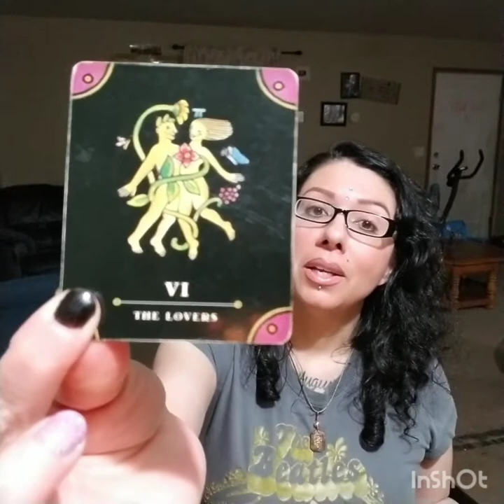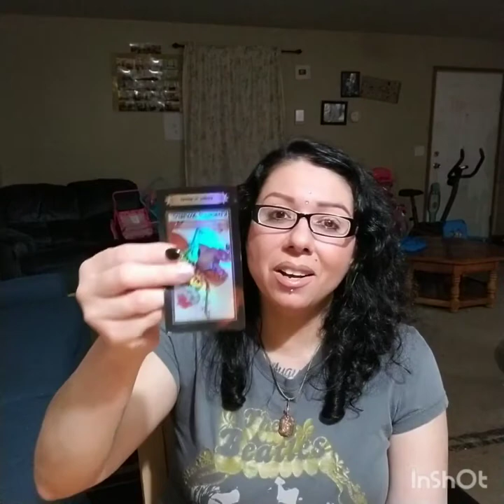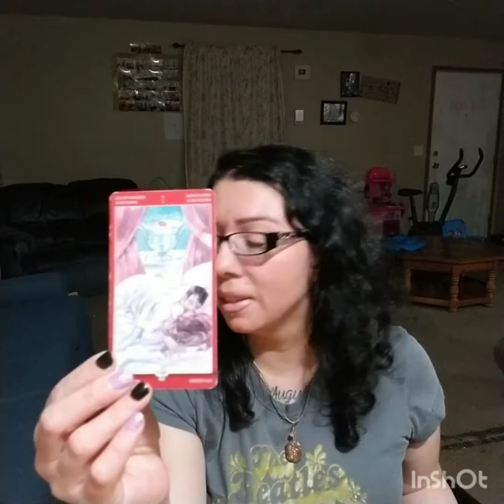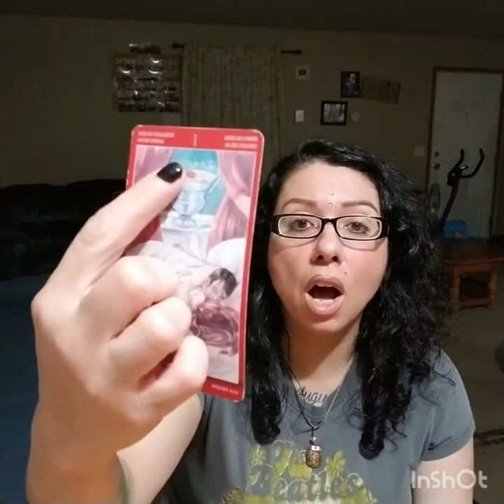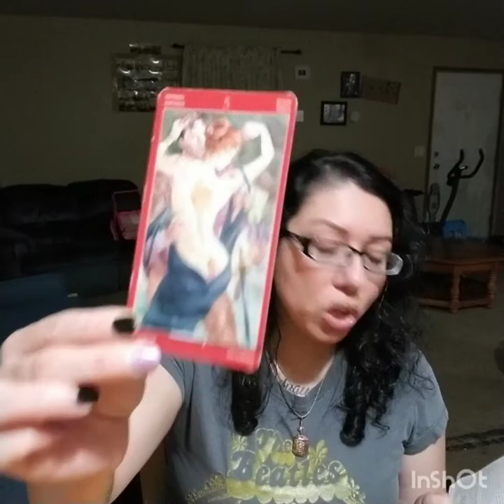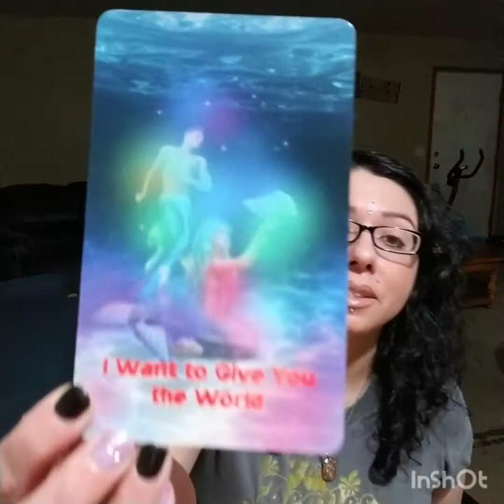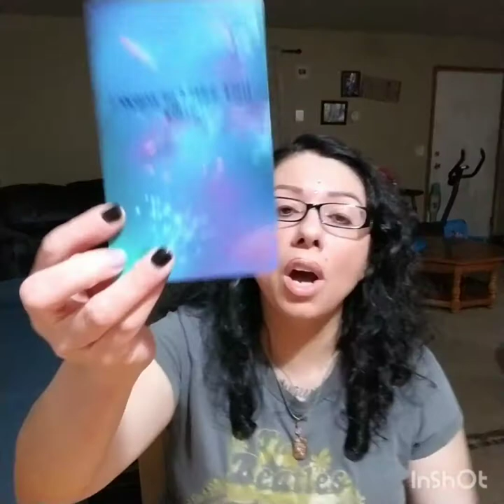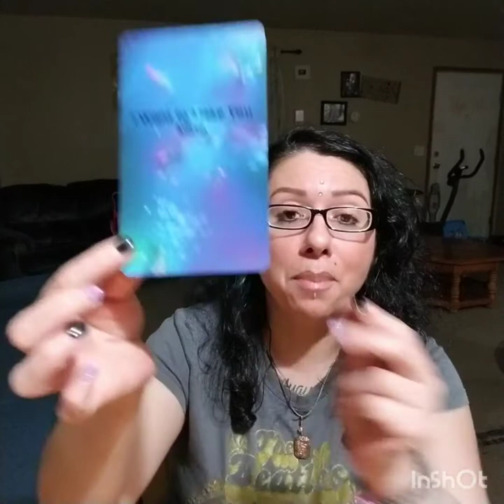Air Signs, May 2021, "New Love Coming in!"